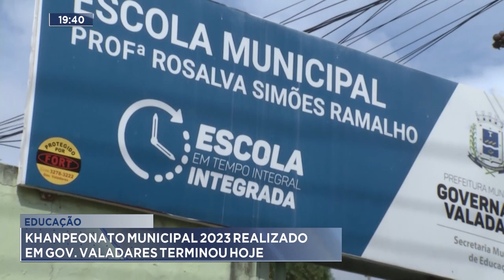Educação: Khanpeonato Municipal 2023 realizado em Gov. Valadares terminou hoje.